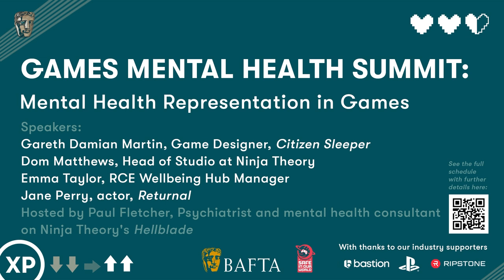Mental Health Representation in Games | BAFTA & Safe In Our World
In this talk, Paul Fletcher (mental health consultant on Ninja Theory's Hellblade) poses a series of questions to our panel on the importance of responsible mental health representation in games, and what games companies can consider when telling a mental health focused narrative.

Massive thanks to our Industry Supporters to the event: Bastion, PlayStation and Ripstone Games.